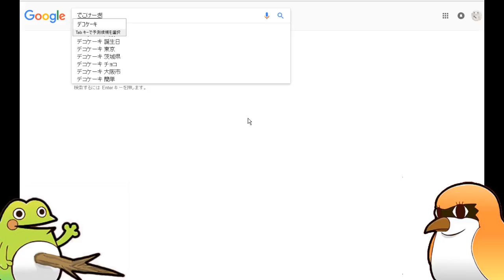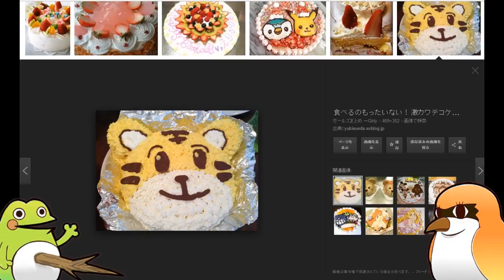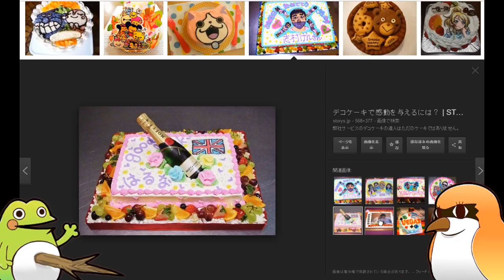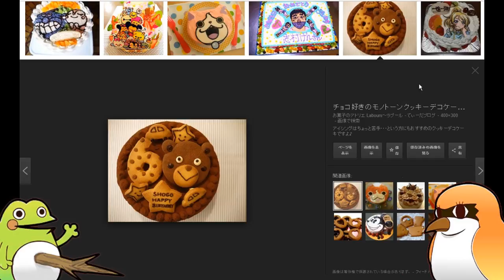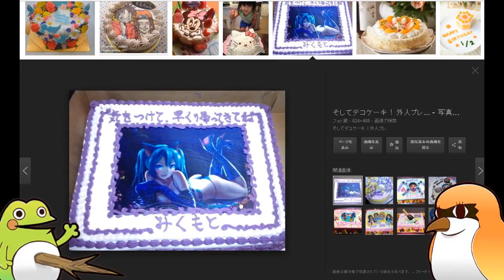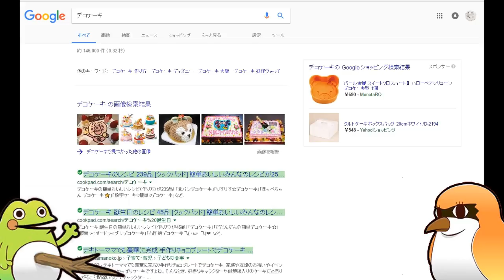【2016/12/25】もずとはゃにぇの好き放題しゃべる15分動画 【週末雑談003】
もずとはゃにぇの二人が、今週あったこと感じたことをフリートーク！

「もずとはゃにぇ」は、【ゲーム女子もずベエ】と【実況がえるはゃにぇ】の実況ユニットです！